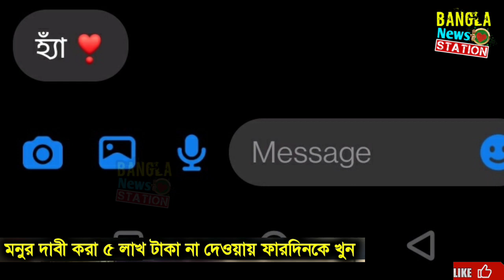ফারদিন নূর পরশ আটকা পরে চনপাড়ায় মনুর আস্তানায়| ৫ লাখ টাকা না দেওয়ায় ভাসিয়ে দেয়| Fardin noor